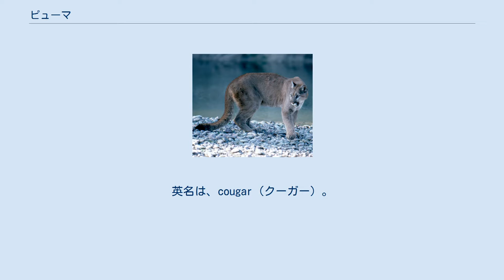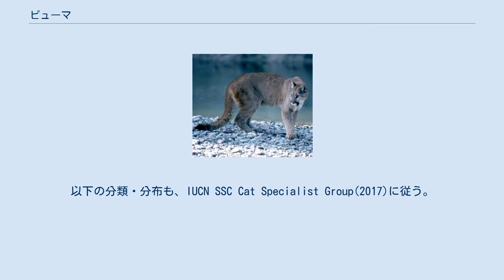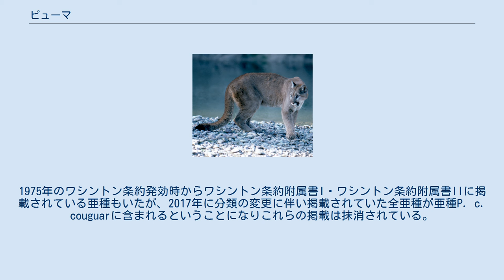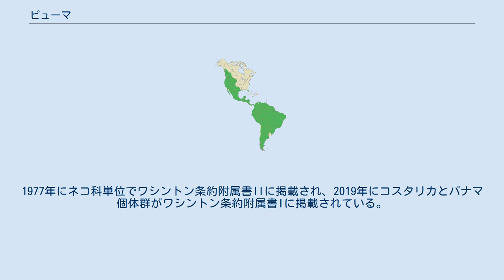ピューマ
ピューマ (Puma concolor) は、哺乳綱食肉目ネコ科ピューマ属に分類される食肉類。
英名は、cougar（クーガー）。
 カナダのブリティッシュコロンビア州から、チリにかけて 頭胴長(体長）オス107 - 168センチメートル、メス96 - 141センチメートル。
体重オス39 - 80キログラム、メス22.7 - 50キログラム。
大きさは緯度や気候・獲物の量などによって変異があり、分布域北端と南端の温帯域の個体群は大型。
熱帯域の個体群は、小型。
尾は長く、円筒形。
背面は淡黄褐色や濃黄褐色で、斑紋は入らない。
耳介の外側と尾の先端は、黒や濃褐色。
 出産直後の幼獣には、濃褐色の斑点や斑紋が入る。
多くの個体は、生後9 - 12か月で斑紋が消失する。
幼獣は体中に黒から黒褐色のヒョウのような斑紋があり、尾には黒い輪があるが、これらは成長とともに消えていく。
 なお嗅覚が鋭い。
ネコ科の大型肉食獣の中では特に眼球が大きく、視力が高い。
 以前は32亜種に分ける説もあったが、形態のわずかな差異しかなく亜種をまとめる説が有力とされる。
2000年に発表されたミトコンドリアDNA 16SrRNAなどの分子系統解析から、以下の亜種に分ける説もある。
 以下の亜種の分類・分布は、IUCN SSC Cat Specialist Group(2017)に従う。
 以下の2亜種のみとする説もある。
以下の分類・分布も、IUCN SSC Cat Specialist Group(2017)に従う。
 森林や低木林・草原・サバンナ（パンタナルやパンパなども含む）・岩が多く植生の点在する砂漠など、様々な環境に生息する。
基本的に単独行動であり、オスでは平均の広さ250 km2（半径9 kmの円）程度の縄張りを持つとされる。
比べ、メスの縄張りは狭く面積はその半分から3分の1程度となる。
ただし、縄張りの広さは環境に左右され、餌が豊富で条件がよい地域ではオスの縄張りが1頭当り25 km2（半径3 kmの円）程度の地域もあるという。
敏捷で瞬発力に優れ、高さ4 m、幅12 mほどの跳躍した記録が残されている。
 主に中型から大型の有蹄類を食べる。
北アメリカではオジロジカ、ヘラジカ（主に若獣）、ミュールジカ、シロイワヤギ、ビッグホーン、プロングホーン、クビワペッカリーなどを食べる。
チリ中部ではグアナコが食性の88.5 %、トレスデルパイネ国立公園ではグアナコが食性の59 %を占めていたという報告例もある。
一方でマザマジカ属、アルマジロ類、ウサギ類、アグーチやカピバラ・アメリカヤマアラシ類などの齧歯類・サル類・アリクイ類およびナマケモノ類といった有毛目などの小型の獲物も食べる。
鳥類（大型のものではレア）や爬虫類（大型のものではアメリカアリゲーターやカイマン類）を捕食することもあるが、主な獲物ではない。
狩りの方法は、地面に伏せて獲物に忍び寄り、後ろや物陰から瞬発力を利用して一気に飛びかかるというもの。
大型の獲物は喉に噛みついて窒息死させ、小型の獲物は頭部や頸部に噛みついて殺す。
獲物の行動を止めるため、顎や喉笛に食いついたり、獲物を転倒させて、腹部に食いついたりもする。
ヤマアラシに対する狩り方は、針毛のない腹部を爪で掻き裂くというもの。
捕食された動物の中には、飛びつかれた際の衝撃による骨折が死因のものも見つかっている。
殺した獲物は保存や死肉食動物から守るために、土や落ち葉・雪をかぶせて隠すこともある。
こうした獲物を数回（3日 - 4週間‹寒冷地で大型の獲物の場合›）にわけて、食べることもある。
アメリカグマやヒグマ・オオカミに、仕留めた獲物を奪われてしまうこともある。
1回に1 - 4頭（平均3 - 4頭）の幼獣を産む。
飼育下では、最大6頭の幼獣を産んだ例がある。
飼育下での寿命は長くても20年。
 ライオンのメスに似ていることから、生息地ではライオンを意味する呼称（例としてアメリカ合衆国西部ではLion）で呼ばれることもある。
 家畜や、郊外ではイヌ・ネコなどのペットを襲うこともある。
ごくまれに人間を殺すこともあり、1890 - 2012年にアメリカ合衆国およびカナダで本種による死亡例は23例（うち2例は狂犬病による死亡例）とされる。
 狩猟、害獣としての駆除、道路建設による生息地の分断化および交...